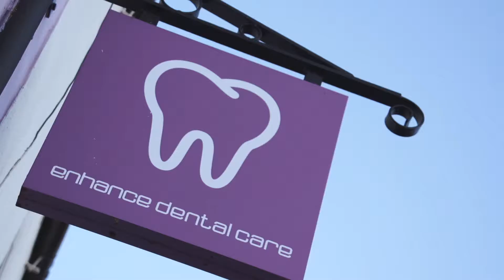Enhance Dental Care Jean Jasper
Jean tells us why she recommends Enhance Dental Care